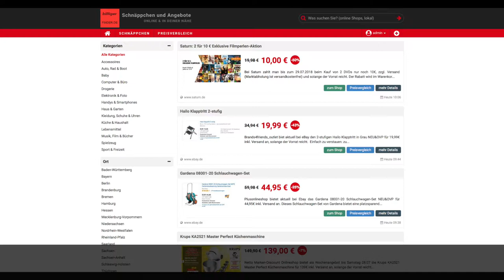Schnäppchen/Billiger des Tages 23.07.18 - Hailo Klapptritt 2-stufig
Heute ist Schnäppchen/Billiger des Tages - Hailo Klapptritt 2-stufig.